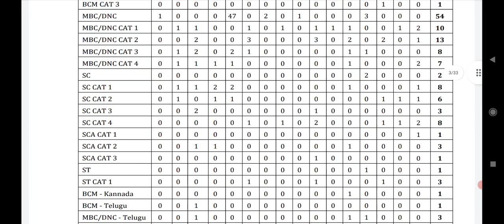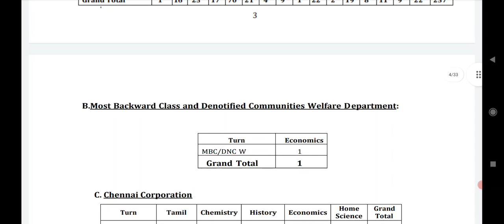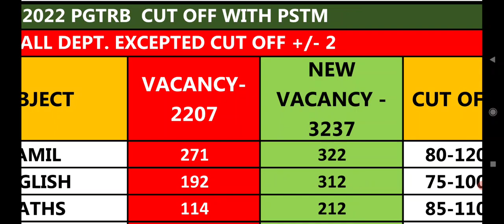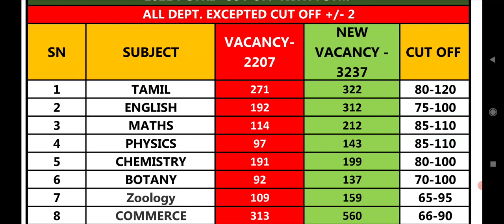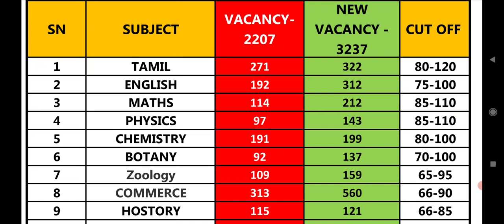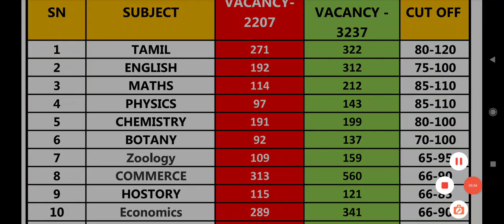Pg trb lastest news 2022/pg trb today news/pg trb Cutoff marks/ineligible candidates pg trb 2022